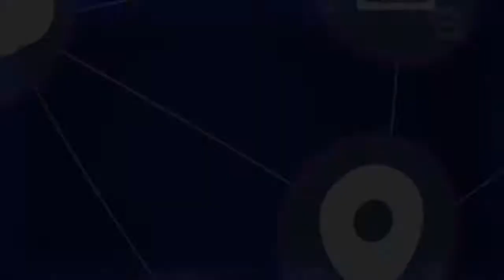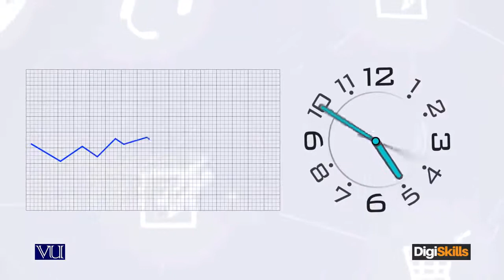177 - E Commerce ¦ Project Management ¦ Estimation Man Hours ¦ DigiSkills Pakistan - E - Commerce